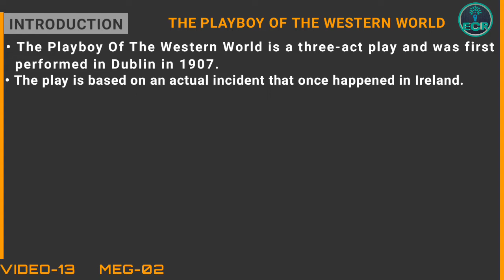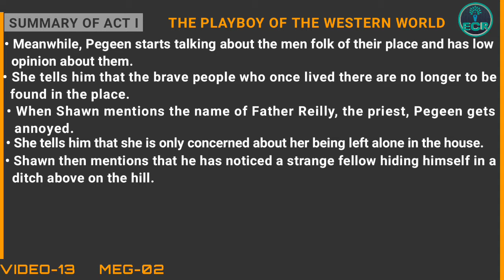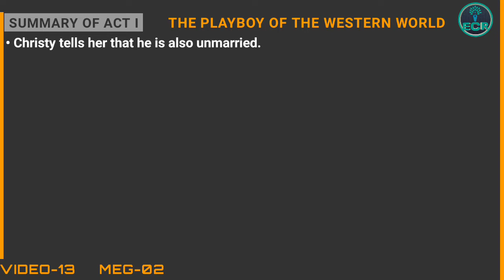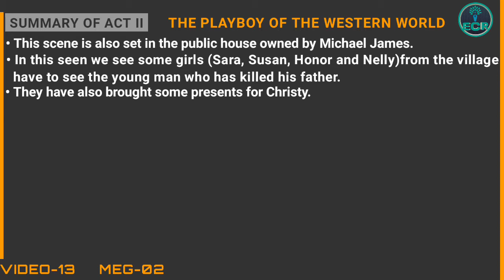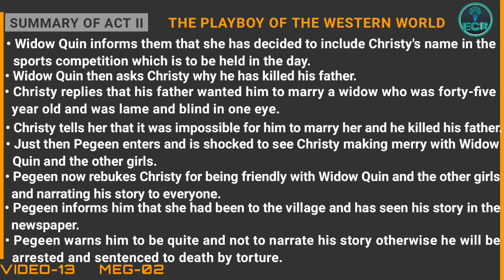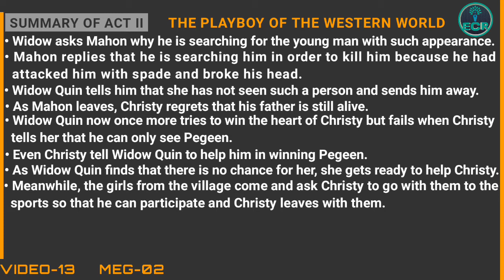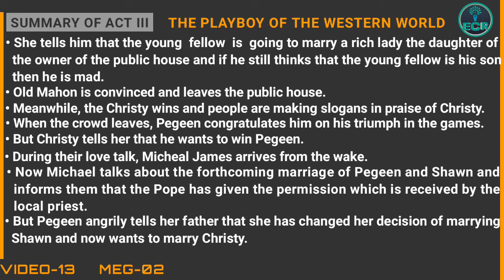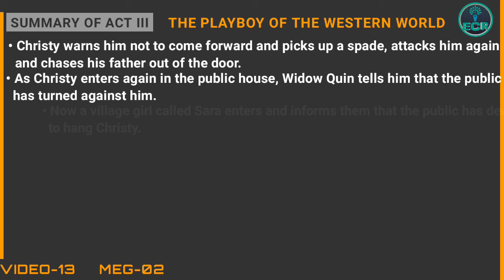THE PLAYBOY OF THE WESTERN WORLD: Summary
The Playboy Of The Western World is a three-act play and was first performed in Dublin in 1907. The play is based on an actual incident that once happened in Ireland. A boy in Ireland killed his father with a blow of a spade and fled to Aran Islands.On reaching there, he begged the natives to help him. The natives of the island hid him for  weeks even didn't handover him to the police. When the play was first performed in theatre, it caused protests because the play depicted Irish people in dark colours.